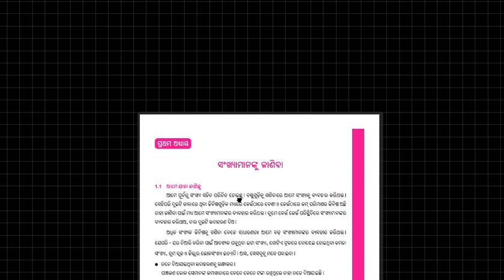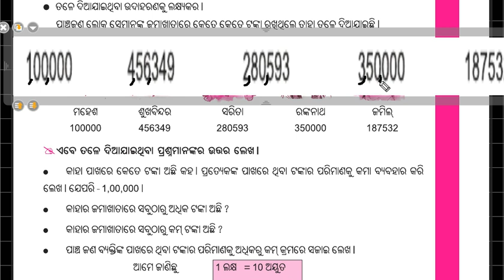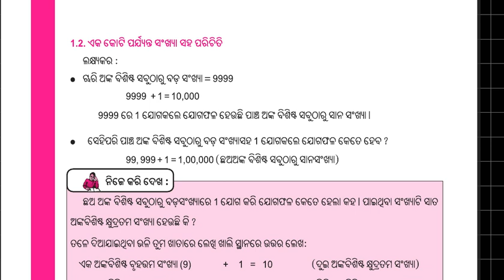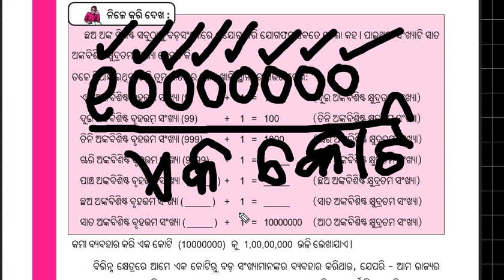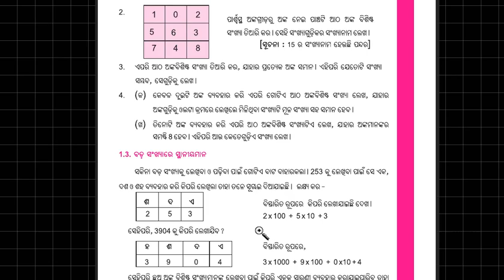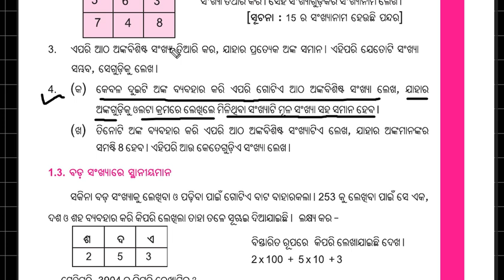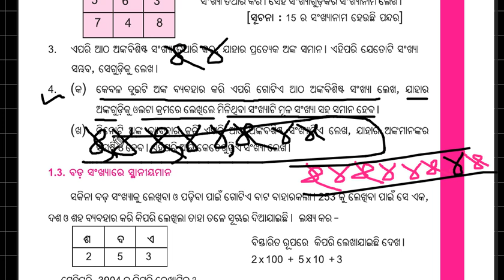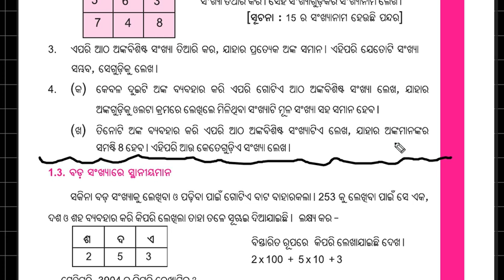Math Class 6( NUMBERS UP TO 10000000 )1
Formation of 8 digit numbers